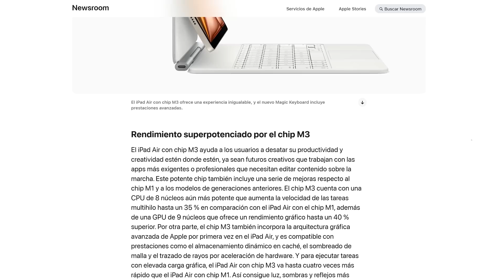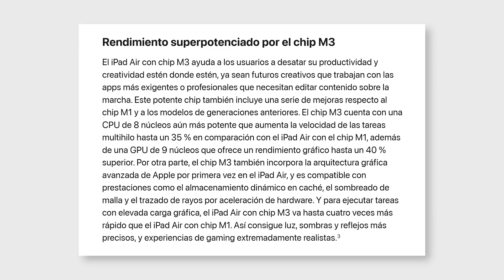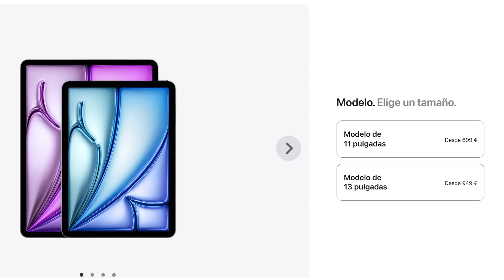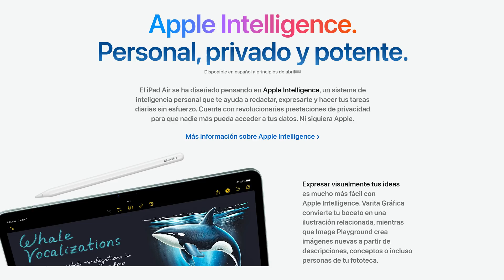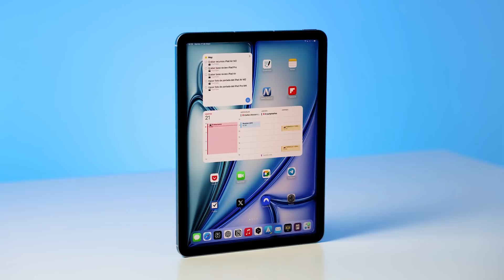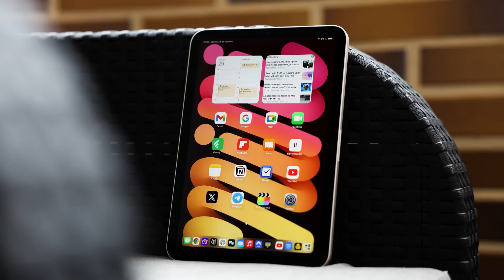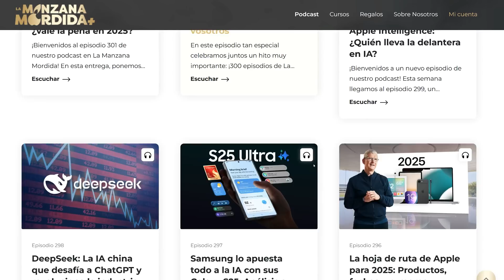¡YA SON OFICIALES! Apple anuncia nuevos iPad Air y iPad 11: ¿Suficiente o DECEPCIÓN?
Apple acaba de anunciar por sorpresa el nuevo iPad Air con chip M3 y un renovado iPad con chip A16. En este vídeo analizo en detalle todas sus novedades y características técnicas, además de darte mi opinión sobre si realmente estos lanzamientos cumplen las expectativas o son una actualización menor respecto a lo que muchos usuarios esperábamos. Descubre qué ha cambiado realmente en estos nuevos modelos, qué aporta Apple Intelligence, y si merece la pena plantearte cambiar tu iPad actual por estos modelos.

🎬 Momentos destacados del vídeo:
0:00 Introducción nuevos iPad Air y básico 2025
0:20 Chip M3 en iPad Air: Rendimiento y mejoras gráficas
1:14 Magic Keyboard compatible con iPad Air: Precios y novedades
2:35 Precio y lanzamiento oficial del iPad Air 2025
3:38 Novedades y decepción con el nuevo iPad básico 2025
4:17 iPad básico sin soporte Apple Intelligence: Explicación
4:48 Comparativa completa de gama iPad 2025
5:52 Opinión sobre los límites de Apple Intelligence
6:13 Próximo lanzamiento: Nuevo MacBook Air en camino

✨ Etiquetas del video